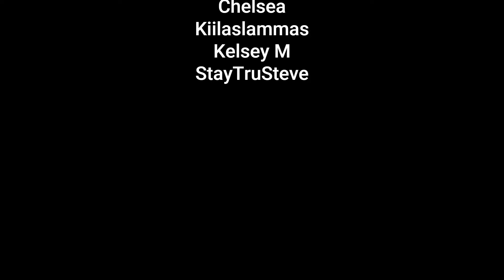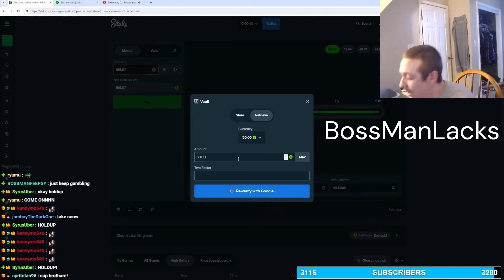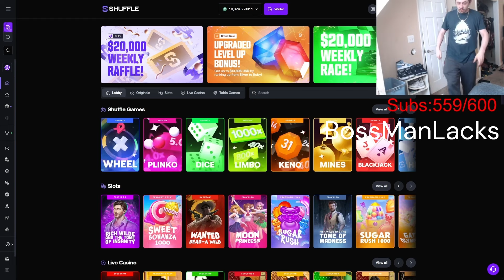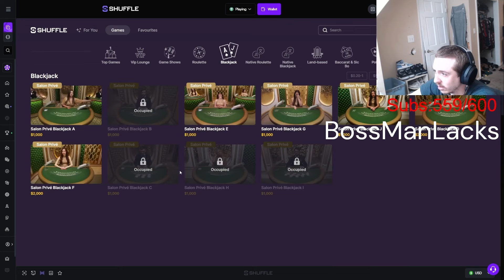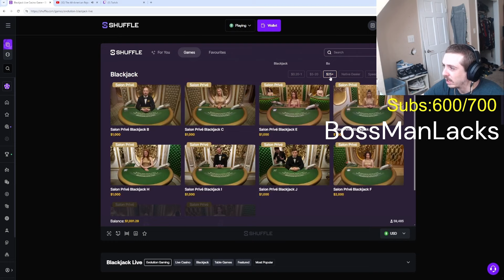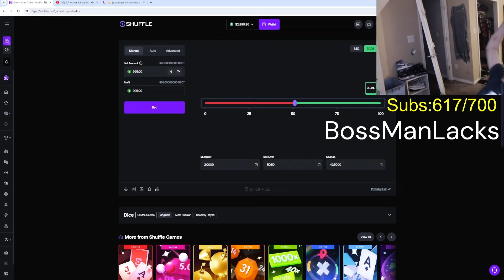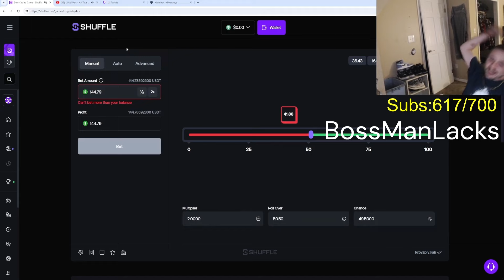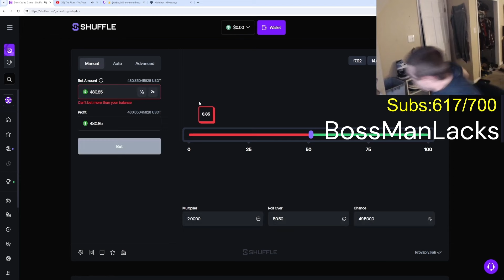BossManJack Has Officially Lost All Of The 170K Rages Hard